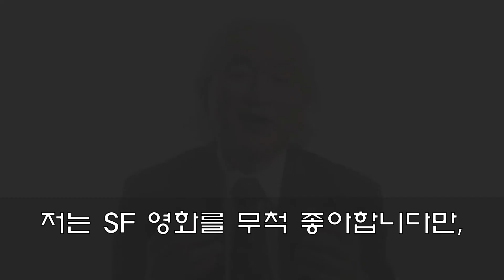[미치오 카쿠]물리학자가 본 외계 생명의 가능성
뉴욕시립대학교의 물리학 교수 미치오 카쿠가 물리학자로서 바라보는 외계 생명의 인지 양식, 지성, 위험성 등에 대해서 설명합니다.